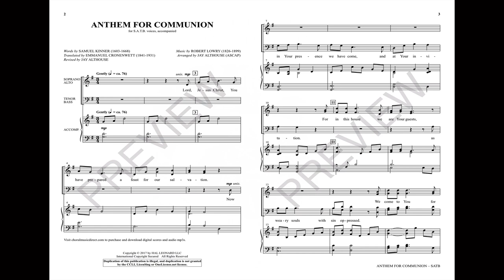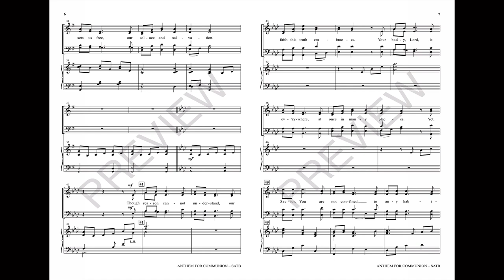ANTHEM FOR COMMUNION (SATB Choir) - Jay Althouse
A much-loved sacred melody combines with a new Communion text to create a meaningful offering for Lord's Supper observances. Crafted with care, the piece unfolds with elegance and refinement, and choirs will enjoy expressing the miracle of grace which is at the heart of the message. Moving!